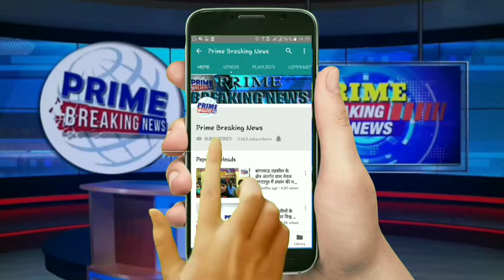मतगणना हॉल में मोबाइल आदि ले जाना भी होगा वर्जित